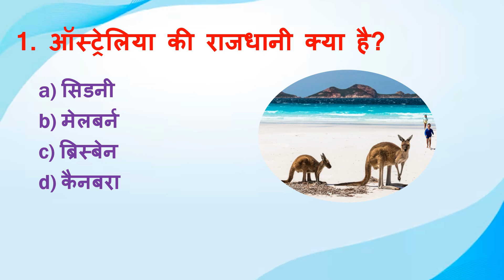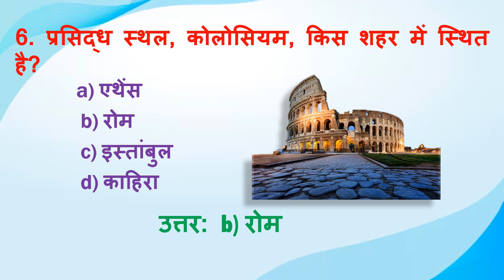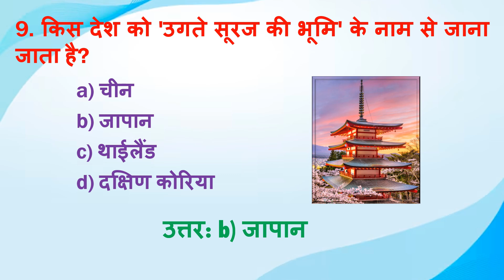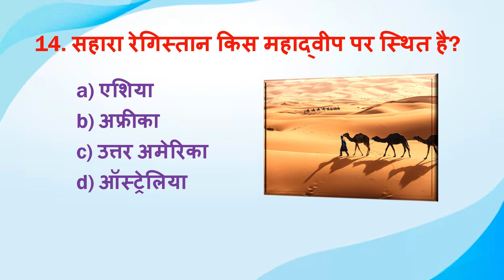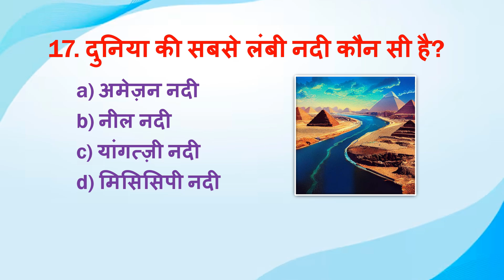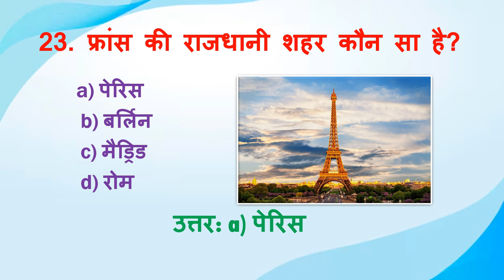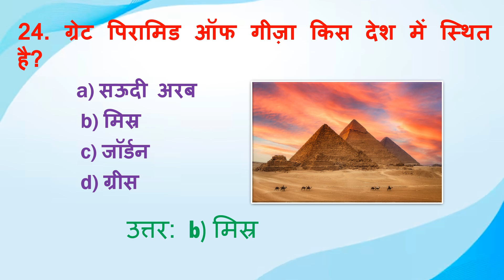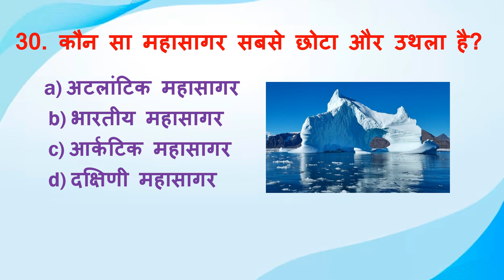30 Most Important GK Question in Hindi | GK Quiz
In the realm of competitive examinations and quizzes, having a robust grasp of general knowledge (GK) is crucial. General knowledge encompasses a wide array of topics, ranging from historical events and geographical facts to current affairs and scientific discoveries. For candidates preparing for competitive exams, such as those for the SSC, railway services, or IPS, a thorough understanding of GK can make a significant difference in their performance.

General knowledge questions, often featured in quizzes and competitive tests, test candidates on a broad spectrum of information. These include important GK questions and answers that are frequently encountered in competitive exams. To excel, it's essential to engage with important GK topics and frequently practice quiz tests that cover various aspects of general knowledge.

One resourceful approach to studying for these exams involves using tools like Lucent's GK materials. Lucent’s comprehensive guides, such as Lucent GK in Hindi and Lucent Geography, provide extensive coverage of vital topics and are available in multiple formats, including video tutorials. These resources often include Lucent’s 1000 questions and answers, offering a valuable means of honing one's knowledge. Lucent's materials are particularly useful for competitive exams like SSC CGL and railway recruitment tests, providing a focused review of key topics.

Additionally, engaging with GK study platforms, such as Rajan Sir Ke Science Sutra, can be beneficial. These platforms offer various resources, including quizzes and mock tests tailored to competitive exams. Rajan Sir Ke Science Sutra, along with other similar tools, can aid in understanding crucial general knowledge questions and answers, and they frequently update their content to reflect the latest information.

For Hindi-speaking candidates, accessing general knowledge resources in Hindi, such as GK in Hindi and Samanya Gyan, can provide a more relatable learning experience. These materials cover a wide range of topics and are essential for those preparing for exams in regions where Hindi is the primary language.

In preparation for competitive exams, it's also important to keep up with current affairs. GK Today provides updates on the latest events and developments, ensuring that candidates are well-informed about recent changes and trends. This current affairs knowledge is often tested in exams and can be crucial for scoring well.

Practicing with quiz questions and answers, whether through general knowledge quizzes or targeted competitive quizzes, helps in reinforcing one’s understanding. Regularly engaging in these quizzes allows candidates to test their knowledge, identify areas needing improvement, and gain confidence for the actual exams.

In summary, mastering general knowledge is a multifaceted process involving various resources and methods. Utilizing comprehensive guides like Lucent, engaging with study platforms such as Rajan Sir ke Science Sutra, and staying updated with current affairs through platforms like GK Today are effective strategies for excelling in competitive exams. By consistently practicing with quiz tests and exploring both English and Hindi GK resources, candidates can enhance their preparation and improve their chances of success in competitive scenarios.